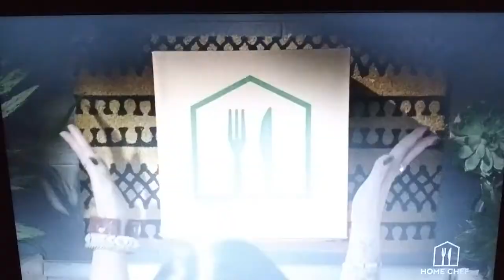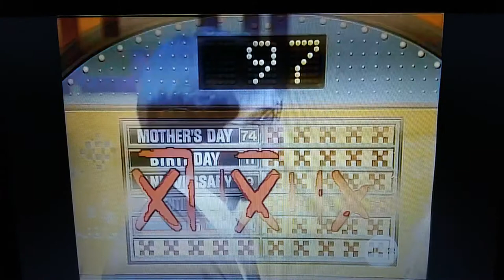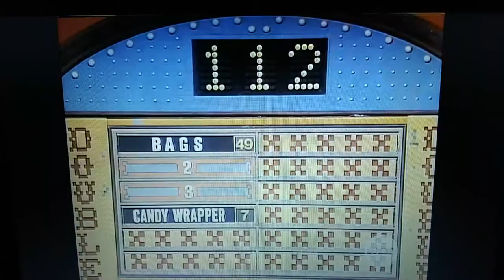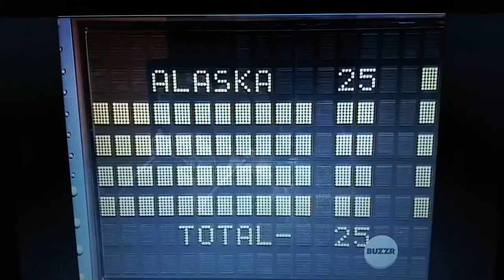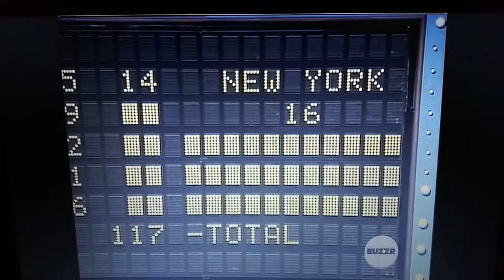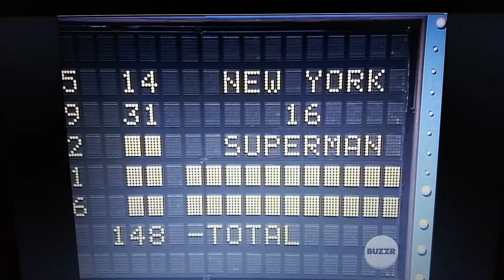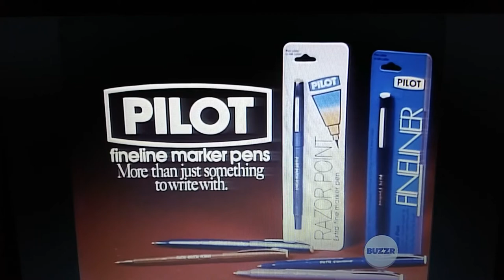FF 82 Cahoon vs Dolven rematch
If you like our channel then check us out on Facebook for shows and movies you may not find here.